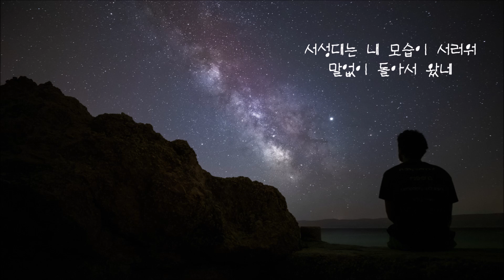이태종 - 불꺼진 창